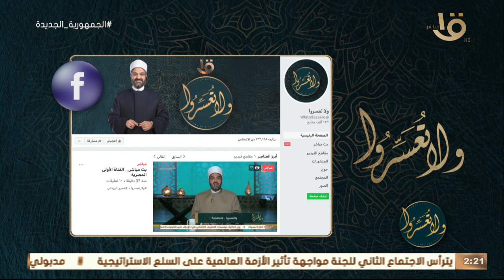ولا تعسروا | حلقة خاصة عن عيد الأم.. مع د. عمرو الورداني.. كاملة 21-3-2022